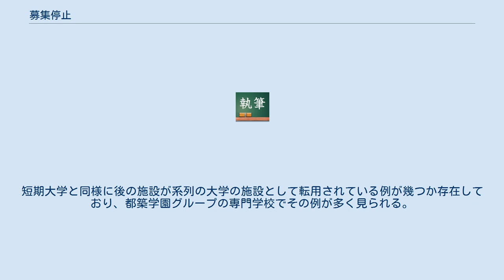募集停止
募集停止（ぼしゅうていし）とは、継続的あるいは例年行っている募集をとりやめることである。
例えば、教育機関が機関内に置かれている学部学科などといった組織、あるいは機関そのものの廃校を前提として学生の募集を取りやめることや、公募投資信託のような金融商品の取得の勧誘を取りやめることなど。
 大学全入時代という言葉が広がっていることからも2000年代後半以降数多くの大学は学生の募集に苦戦しており、そこから経営が維持できなくなると共に幾らかの大学は廃校を前提として学生の募集停止を行っている。
聖トマス大学のように2009年に学生の募集停止が発表されて廃校になるであろうと予想されていたものの、2012年以降に学生の募集が再開、2015年に閉学と当初よりも長く続く場合もある。
 短期大学の募集停止は大学全入時代が到来する以前から多くの実施例が存在している。
短期大学部などといった形で大学の係属の機関が募集停止になったならば、伴って大学に新学部学科の増設を行うなどの形で大学の募集人員を増やすことにより余剰となった施設や教員を転用している例が存在する。
短期大学が四年制大学へとの改組という形での過程でも学生の募集停止が行われており、近年では看護医療系での短期大学でその例が多く見られる。
 専門学校でも社会情勢の変化の影響から数多くが募集停止となっている。
短期大学と同様に後の施設が系列の大学の施設として転用されている例が幾つか存在しており、都築学園グループの専門学校でその例が多く見られる。
専門学校を大学へと改組という形で募集停止されるという例も存在している。
 多くの法科大学院が経営困難となっており、2012年6月時点で7校が募集を停止している。